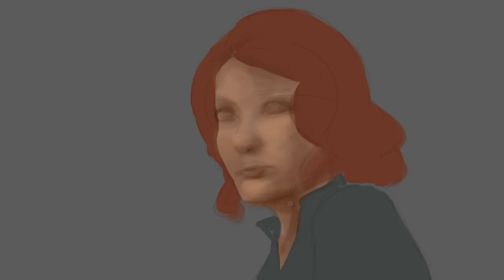Black Widow (Natasha Romanova): Speed Paint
I almost didn't do a speed paint this week because my first attempt was such a disaster. XD
But I tried again and liked this one's outcome better.

Black Widow is owned by Marvel :)